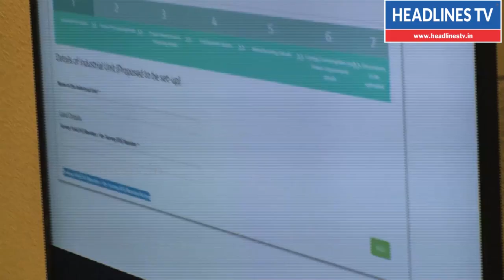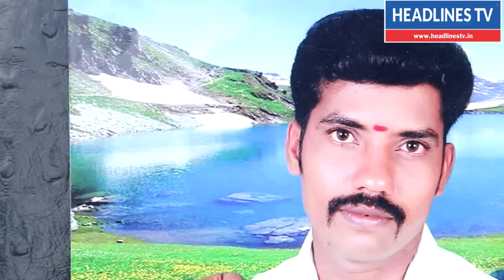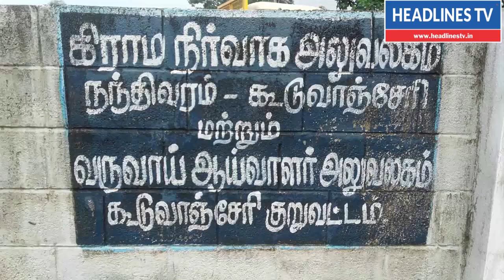சென்னையில் கனமழை மேலும் நீடிக்கும் live video | today heavy rain continues to chennai latest updates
தமிழகத்தில் இன்னும் 2 நாட்களுக்கு மழை தொடரும்

சென்னையில் கனமழை மேலும் நீடிக்கும் live video | heavy rain continues to chennai | latest updates | headlines tv